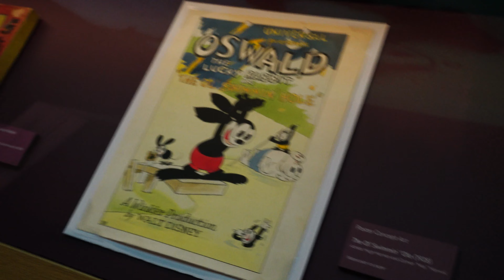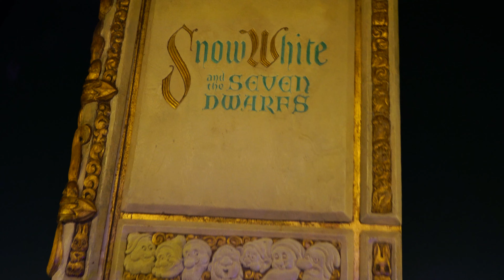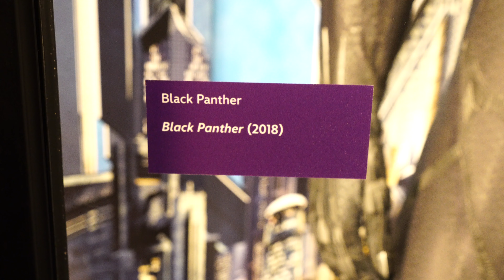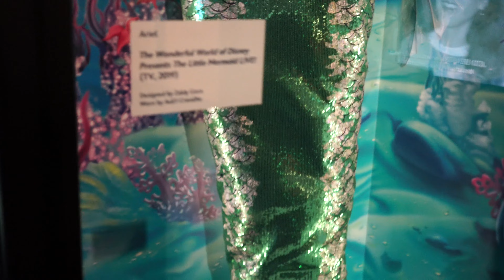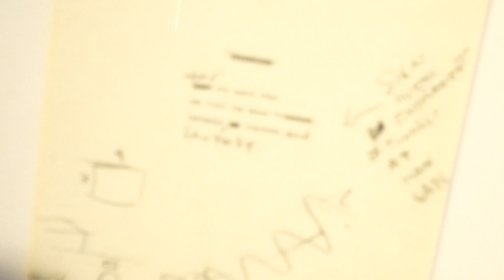Disney100: The Exhibition at Franklin Institute in Philadelphia – with Bob Gurr Interview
Disney100: The Exhibition at The Franklin Institute, bringing 100 years of animation, innovation, and inspiration to Philadelphia. Across 10 unique galleries, this exhibition shines a spotlight on the company’s rich history of telling beloved stories

Video footage: by Ricky Brigante